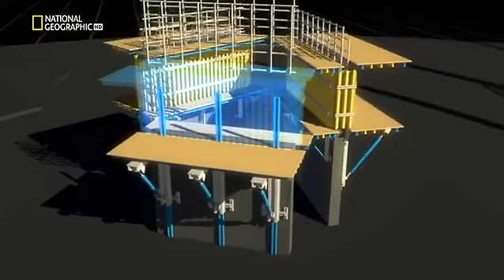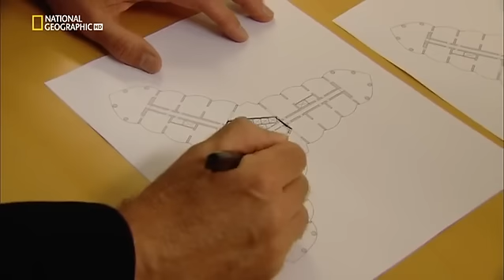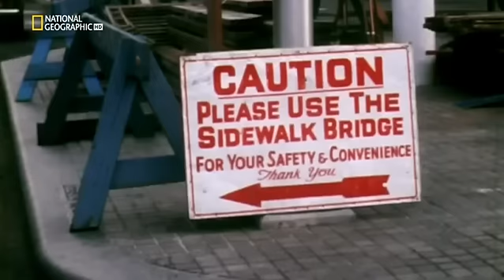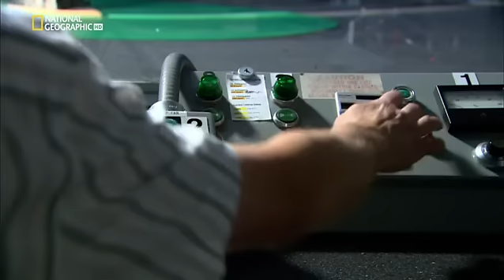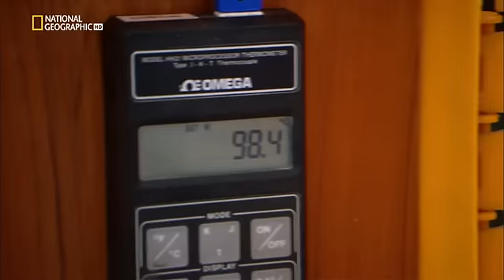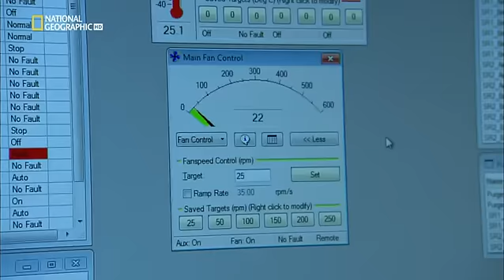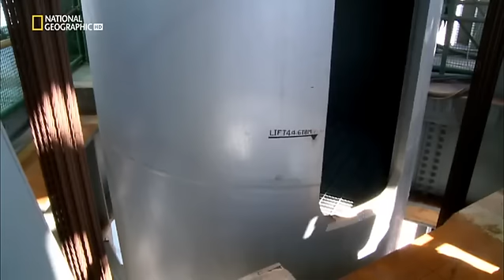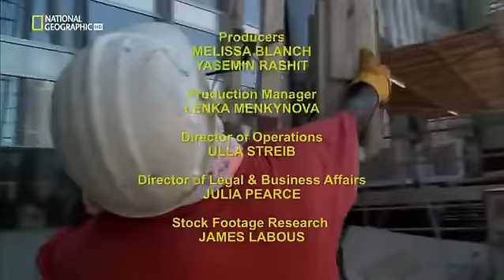Megastrutture Dubai Il Burj Khalifa AC3 5 1 x264